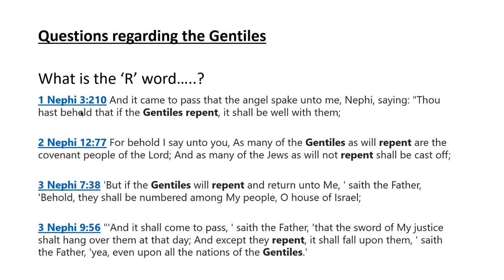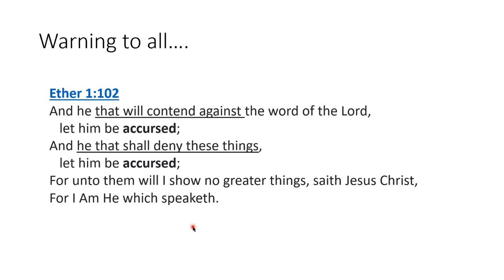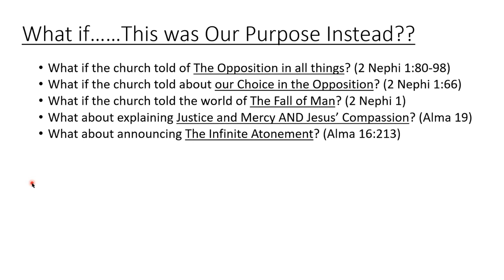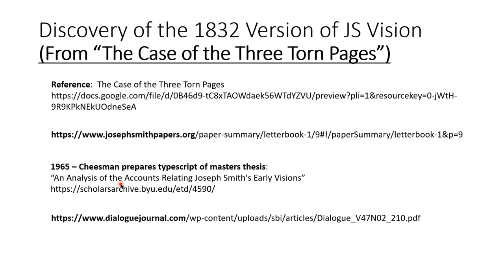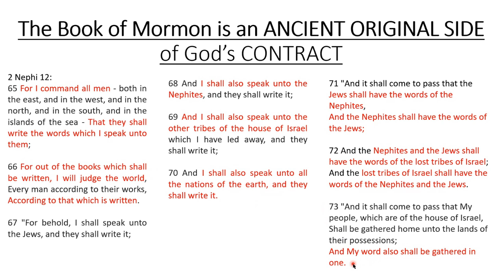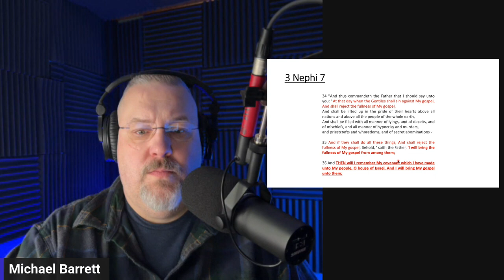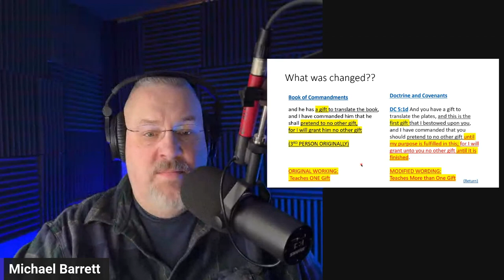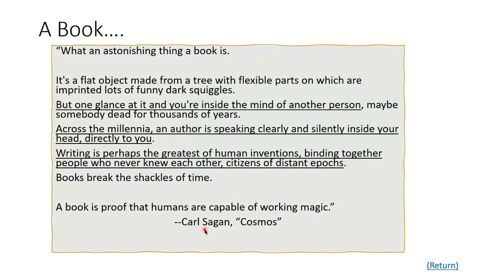Gentile Fate - with Corey Stark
restoredgospelpodcast@gmail